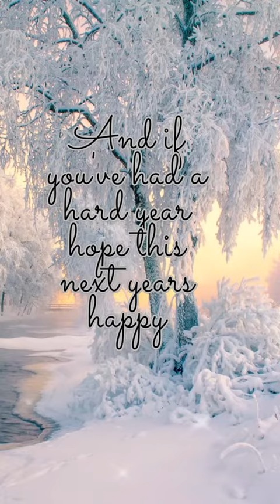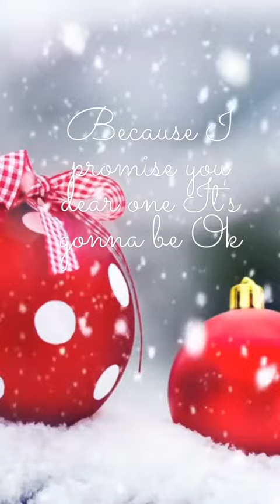motivational song for xmas and new year